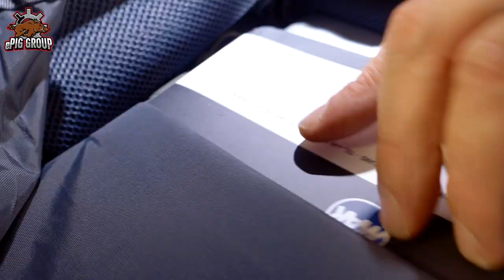Mystery Ranch 2-Day Assault Pack im Test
Der 2 Day Assault Pack von Mystery Ranch hat ein Volumen von 27 Liter und bietet mit seinem 3-ZIP-Design sofortigen Zugriff auf den Inhalt des Hauptfachs. Das mit Airmesh-gepolsterte Tragegestell ist höhenverstellbar und passt sich optimal dem Rücken an.